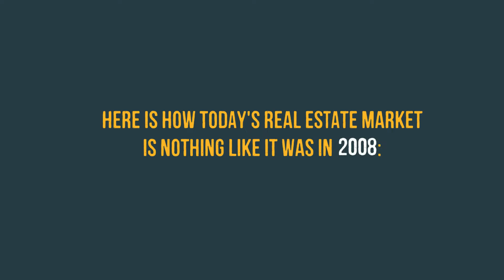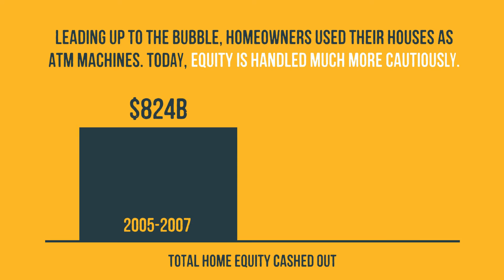5 Graphs That Prove This Is Not Like the Last Recession...Watch how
5 Graphs That Prove This Is Not Like the Last Time.

There's a lot of evidence showing that today's housing market is nothing like it was during the last recession.

William Murphey
Magna Realty

PS. TubeBuddy is the main tool that I use to manage the back end of my YouTube channel. It has been a huge lifesaver when it comes to time management and properly optimizing my channel.